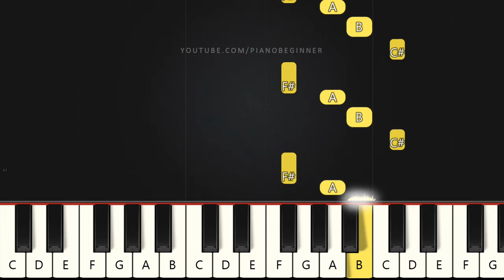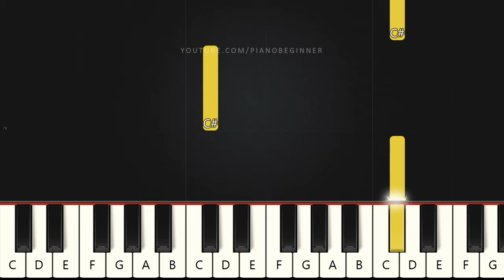Olivia Rodrigo - Deja Vu | Beginner Piano Tutorial | Easy Piano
Learn how to play Olivia Rodrigo - Deja Vu on this EASY Piano Tutorial Beginners.

I bet she's braggin' to all her friends
Sayin' you're so unique, hmm

I made the jokes you tell to her
When she's with you

Do you get déjà vu? Hmm

In between the chorus and the verse (oh)

Played you the songs she's singing now